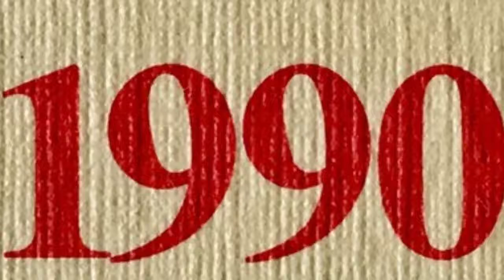MOGUL | 21 Interesting facts | Aamir Khan | Gulshan Grover | Mouni Roy | Subhash Kapoor | Bhusan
Here are some interesting and amazing  Facts about Mogul | 31 Interesting Facts Starring  Aamir Khan | Mouni Roy | Bhushan Kumar | Hussain D | T-Series |l

0:00 intro
0:50 Kaisi hogi novel ki kahani se banai ja rahi film Mogul?
1:30 iski kahani se judi hogi yeh film?

Mogul is upcoming film Direct by Shubhash Kapoor and produced by Bhushan Kumar. This film is based on story of Gulshan Kumar. We will see Aamir Khan, Mouni Roy and Gulshan Grover in this film.

Mogul is the upcoming movie starring Aamir khan , mouni roy , aadar khan and many supporting actors and actresses.  Movie is based on the life story of legendary singer and owner of T series gulshan kumar.  The film is directed by the subhash kaapor and written by his son Bhushan kumar himself.  The movie will hit theaters on late 2023.

Mogul" is an upcoming biopic featuring Aamir Khan.The film includes the story of late Gulshan Kumar who was the owner of T-Series music company. The film will be produced by his son Bhushan Kumar and Aamir Khan. The film is going to be released in 2023.

Mogul is an upcoming Indian biographical film. It is directed by Subhash Kapoor and produced by Bhushan Kumar and Aamir Khan under the banners of T-Series and Aamir Khan Productions. The film follows the life of the mogul Gulshan Kumar who was founder of the T-Series music label, and a Bollywood film producer.

Mogul Movie is a story of Gulshan Kumar, the founder of Indias biggest music label named TSeries. Aamir khan will be playing the role of Gulshan Kumar in this biopic and Gulshan Grover will be in the role of Don Dawood Ibrahim. Mogul was supposed to be released in 2018 but it got postponed. Now Mogul is scheduled to be released on 31st December 2021.

Producer - Bhushan Kumar, Aamir Khan
Actor - Aamir Khan, Gulshan Grover
Genre - Biopic, Drama

gd-sahil

Must watch -

writer- Parth Shah
anchor- swati tiwari
Editor-Ankit

thumbnail que
Kis Novel se li ja sakti hai film Mogul ki kahani